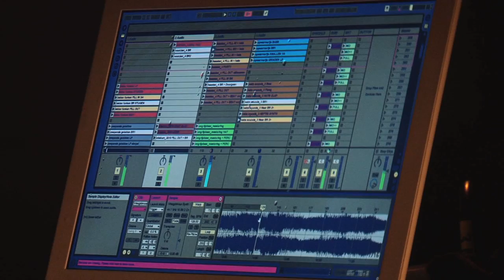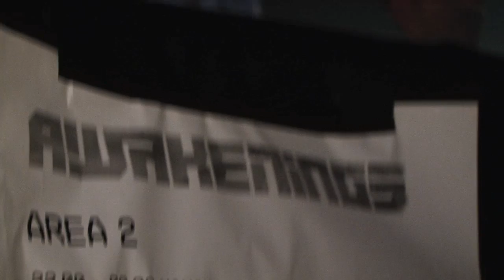Secret Cinema & Egbert b2b (closing set Awakenings)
Secret Cinema and Egbert playing together for the first time ever, closing Awakenings. Legendary!